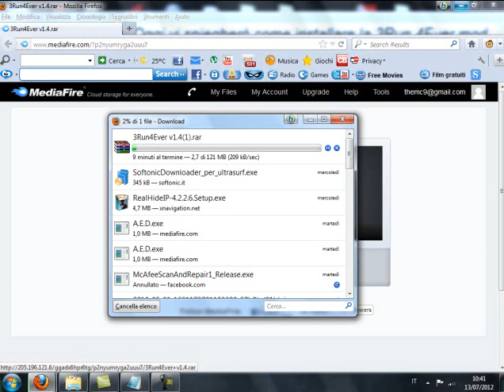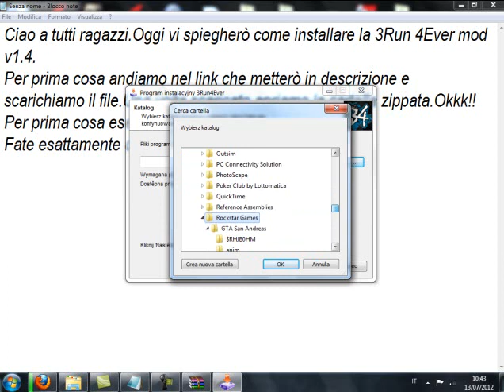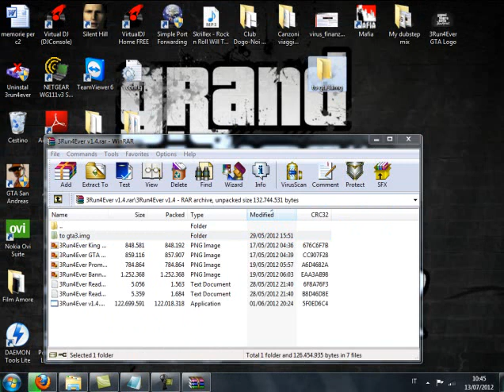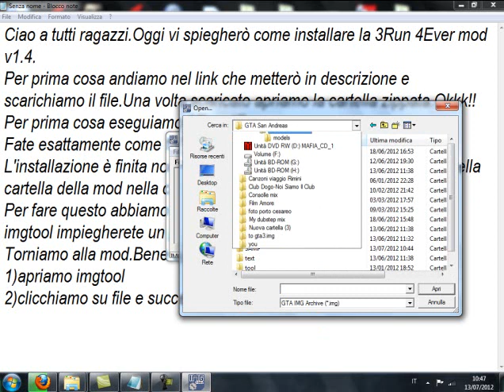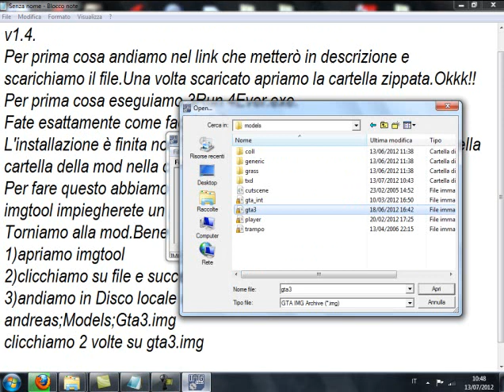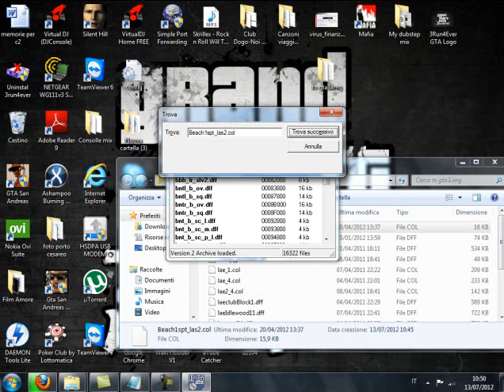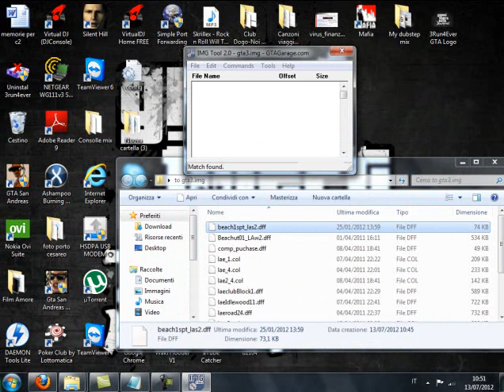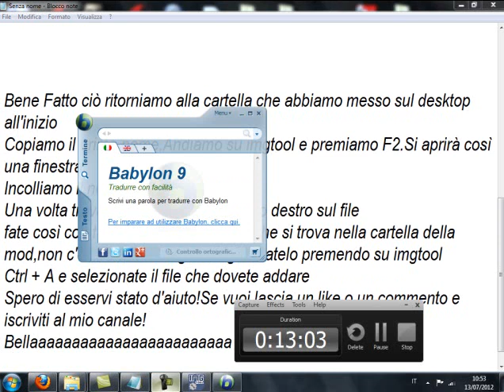Come installare la 3Run 4Ever Mod v1.4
Link della mod:
Mod by Rosman!